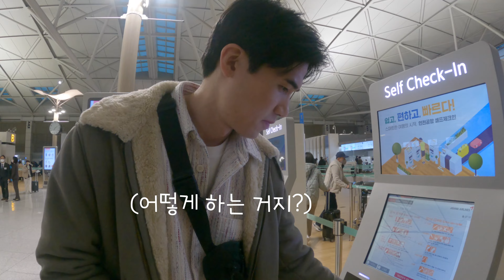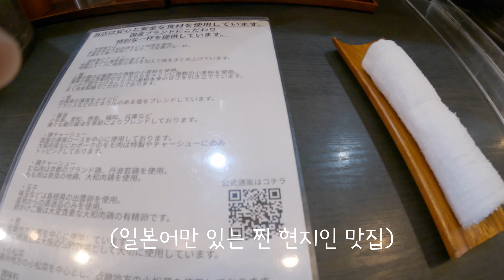정승수와 지니어스 권의 오사카•교토 여행기 part 1.